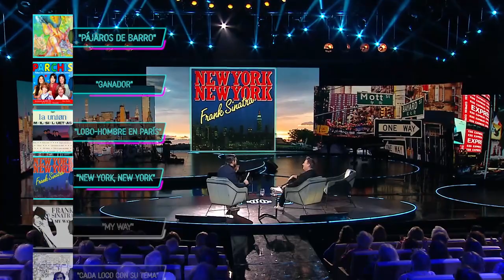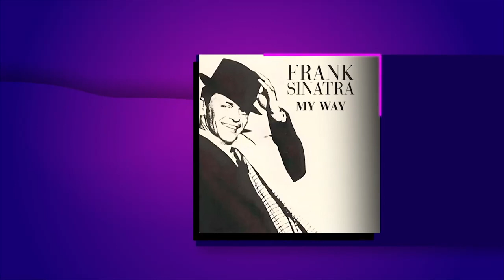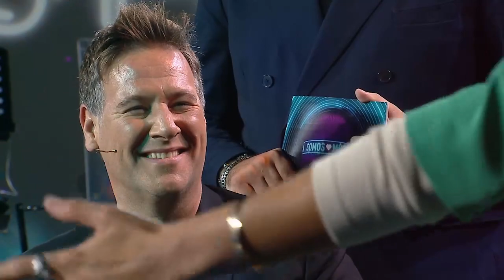Somos Música | Carlos Latre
El showman Carlos Latre, capaz de imitar cientos de voces, visita el plató de “Somos música” para compartir con Manu Sánchez, Nya de Rubia y Luis Lara la 20 canciones que han marcado su trayectoria, tanto vital como profesional. Le acompañan grandes artistas y amigas como Lorena Gómez, que versiona 'My way', de Frank Sinatra, o María Toledo, con 'Me gustas mucho', de Rocío Dúrcal. Recordamos grandes anécdotas de su adolescencia, marcada por la música de grandes grupos de la época como La Unión. Para ello nos acompaña Rafa Sánchez, vocalista del mítico grupo de los 80, que interpreta 'Lobo hombre en París'. Latre incluso se atreve a cantar 'Pájaros de Barro', de Manolo García y es sorprendido por José Luis García Cossio 'El Selu' y por por el coro malagueño 'Gospel it'.

Visita CanalSur Más para ver los programas completos.

Y tienes más noticias destacadas en la web de "Somos Música”